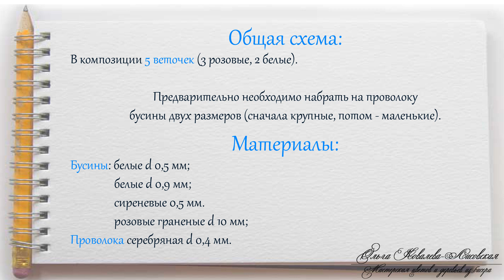МК / МЕЧТЫ/Ч.6./ДЕКОРАТИВНЫЕ ВЕТОЧКИ ИЗ БУСИН/Мастер-класс Ольги Ковалевой-Лисовской/Цветы из бисера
Мастер-класс по созданию ДЕКОРАТИВНЫХ ВЕТОЧЕК ИЗ БУСИН.
Цветочная композиция «МЕЧТЫ» состоит из 6 видов фантазийных растений и цветов из бисера, рубки, стекляруса и различной формы бусин:

Творческих успехов, друзья!